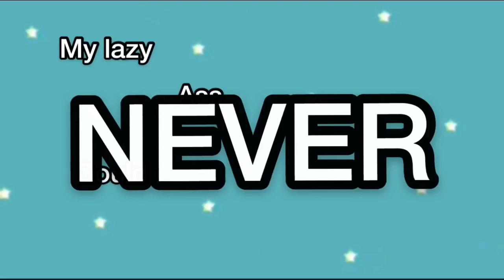Soyeon being herself